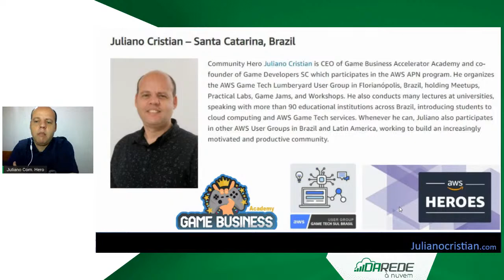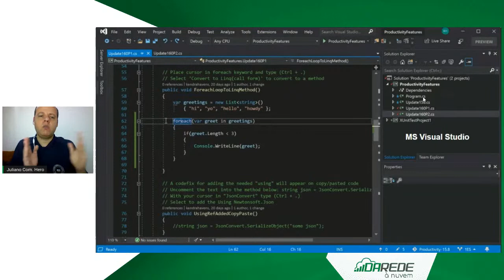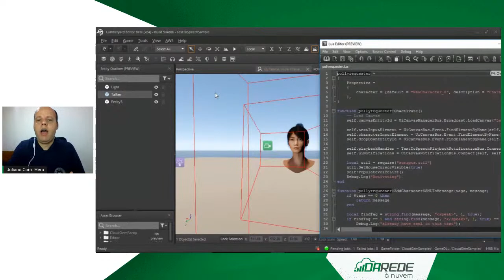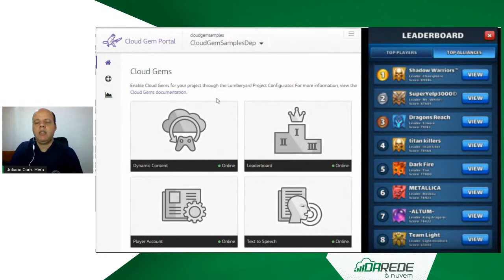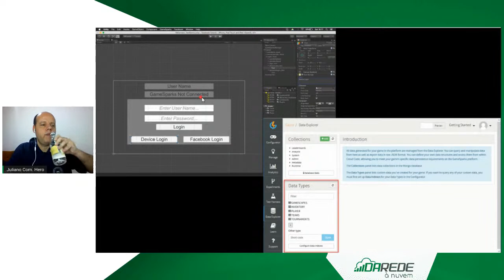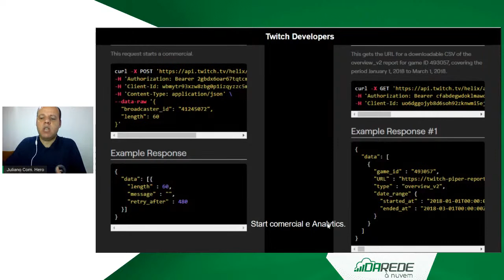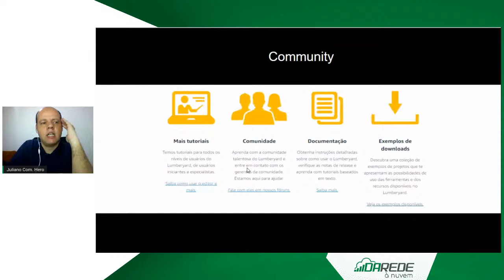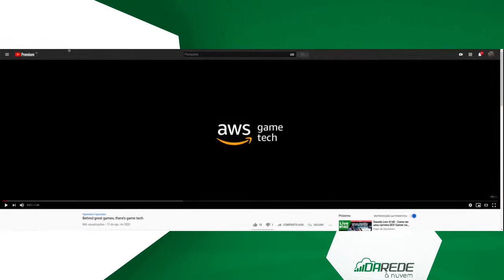Darede Live #140 - Como ter uma carreira DEV Gamer na Cloud?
Até o fim de 2020, a indústria de games deve arrecadar cerca de US$ 159 bilhões. E com a popularização de cloud computing os empregos no setor segue em constante crescimento. Por isso a Live Darede de hoje recebe Juliano Cristian, AWS HERO  e Desenvolvedor Amazon Lumberyard, para falar sobre como é possível ter uma carreira Dev Gamer em cloud! Confere aí!